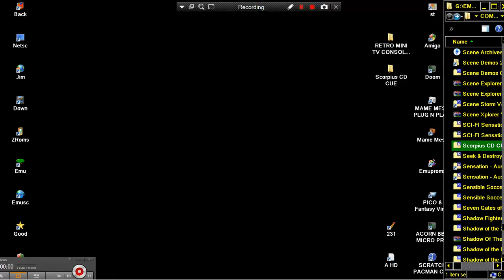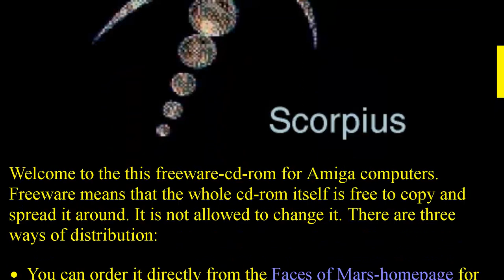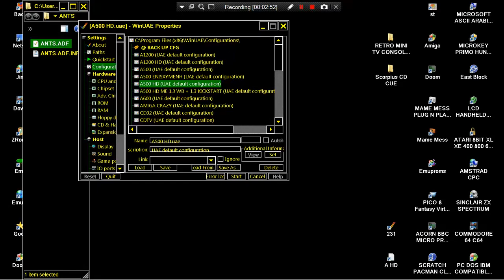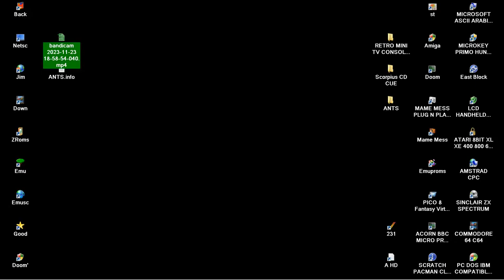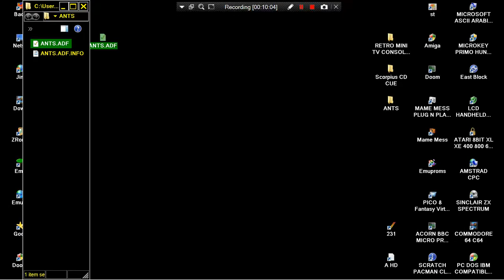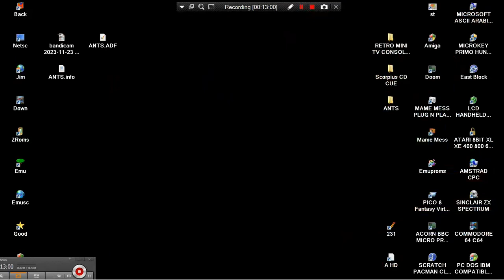ATTRACT MODE AMIGA CD SCORPIUS Mark Sheeky His Collection ANTS ADF BLITZER NOT CDTV CD TV CD32 CD 3